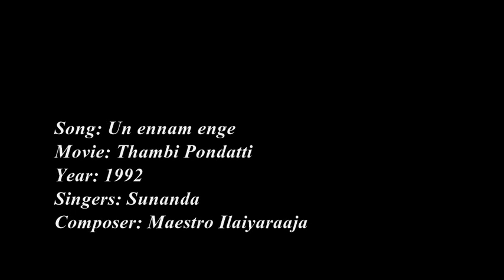Song: Un ennam enge | Movie: Thambi Pondatti (1992) | Ilaiyaraaja's Special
Song: Un ennam enge
Movie: Thambi Pondatti
Year: 1992
Singers: Sunanda
Composer: Maestro Ilaiyaraaja

Not for commercial purposes. Only for listening.